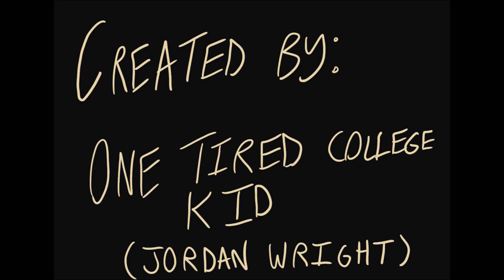Good Time Charlie- 1960s commercial animatic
Final project assignment in which we use the audio of 1960s commercials and do a full color animatic. In this, the entrepreneurial demon known as Good-Time Charlie does his weekly torment of two random children whom he tempts with Hershey's.

You win 13 dollars if you can tell me what album cover is in the background